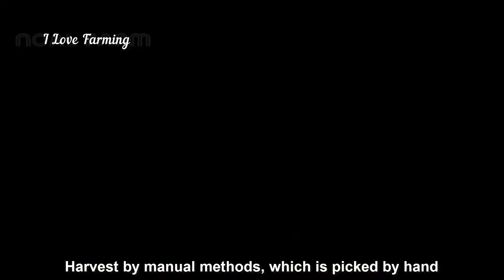World's Most Expensive Japan's Persimmon Farming & Harvesting.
Persimmon, Japani Phal, a fruit which is not really common in most parts of india but cultivated in Himachal Pradesh, Kashmir and parts of tamil Nadu is consumed fresh and dried. Most people have not even heard of this fruit, let alone tasted one. Though grown in India, the fruit is not very popular in most parts of the country. Unlike mangoes, apples or Oranges, Persimmon is not widely available. The seasonal fruit is also called amarphal in Hindi and Japani Phal colloquially.

Persimmons are consumed fresh during the seasons, but they are peeled and dried in the shade to be consumed in winter when it's off-season. The Persimmon fruit comes in two types. The Astringent type and the Nonastringent type. As the name suggests, the tastes differ for each of these types.